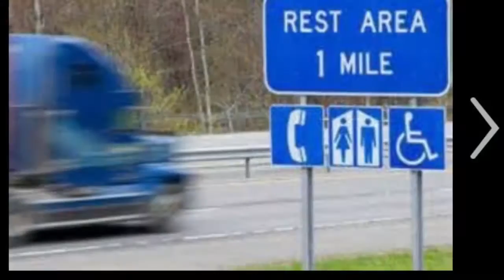RovinRoadStories 2 The Waiting Game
There's a lot more to trucking than meets the eye. Long hours and days away from comfort is just the beginning. The demand in the country combined with very strict regulations on trucking is making our jobs incredibly challenging more every day.